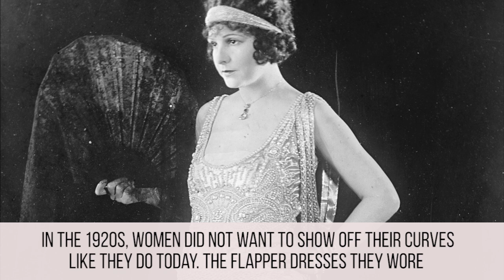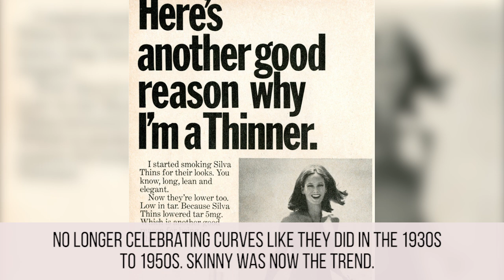The Ideal Body Type Throughout History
From Marilyn Monroe to Kim Kardashian, the ideal body type for women has changed drastically throughout the centuries.
This video is a reupload with a few minor adjustments.
Description:
Trying to look a certain way, in order to conform to what society believes to be beautiful, is nothing new for the women of the world. Unfortunately for us females, there’s always been an epitome of beauty that women have attempted to mimic throughout the years. Trying to fit into this ideal has posed different types of challenges, some even life threatening, like constricting corsets in the Victorian Era or eating disorders in today’s society. These health consequences are only the beginning of the negative effects that trying to fit in causes on a woman’s body and mind. It’s shocking to see what use to be considered beautiful, but it’s even more shocking when you read about the unattainable goals women put in place for ourselves today. Body image issues have been an ongoing struggle for women over the years, and they’ve only become more and more prominent in recent times. If only it were still as simple as it was during the Italian Renaissance, when being skinny meant you were poor and being curvy meant you had enough money to properly nourish your body. Everyone’s opinion on what is beautiful differs from person to person; the ideals featured in this video are a broad look at what both men and women considered to be attractive in that day and age. From the androgynous look to the era of aerobics and skin-tight spandex, the standard of beauty is constantly evolving. But there is one thing remains the same, women will go to great lengths to look a certain way, the way they believe they’re suppose to. Every woman is beautiful, no matter your shape, and that’s something we should all keep in mind. This video in no way showcases how you’re suppose to look, it just shines a light on what the people believed to be the ideal woman throughout history. Hopefully in the decades to come, we’ll see that there is no specific ideal when it comes to how women should look. Inner beauty should be the only thing people focus on when thinking about the ideal woman. Until then, here’s a look at the crazy beliefs people possessed concerning what the perfect woman should look like in each time period. At least we don’t feel the need to wear airway-blocking corsets anymore. Let’s hope that’s an ideal that stays buried in the past.

Featuring:
Full-Figured
Tiny Waists
The Androgynous Look
The Influence of Hollywood
Dangerously Thin
An Aerobic Body
Skinny is In Again
Embracing Curves

TheTalko is everything you ever wanted to know about fashion, celebrity lifestyle, fitness, health, relationships and the most interesting random occurrences in 5 minutes or less.